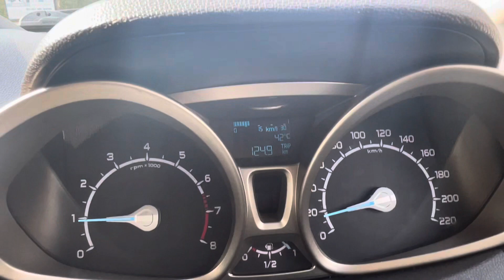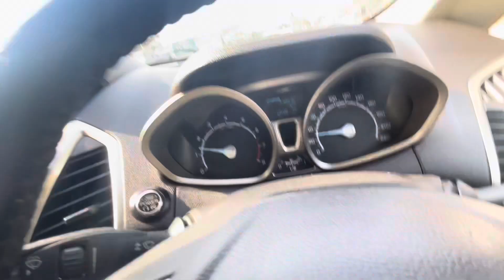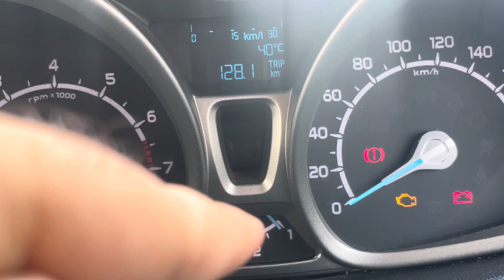Thailand 🇹🇭 Chley ? || Too Much Temperature 🤒 || Travel 🧳 In City 🌆 || Bhootiya Tree 🌳 😱|| Film 🎥